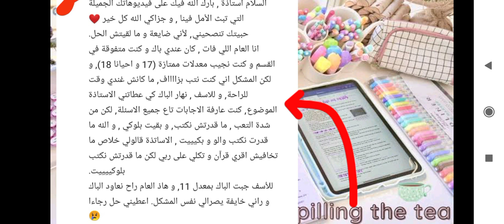اكبر غلطة درتها في الباك و ندمت عليها 🥺كنت الأولى في القسم لكن في الباك جبت 10 😭